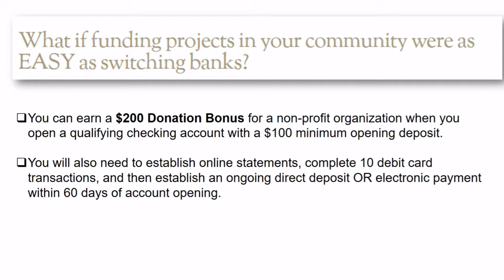First Bank And Trust Checking Promotion: $300 Bonus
If you are a current resident of Louisiana, Mississippi, or Florida, First Bank And Trust is offering a $300 bonus. To earn the $300 bonus all you have to do is open a Green checking account with an opening deposit of $100. Then you’ll need to set up a direct deposit of at least $500 a month and then the bonus is as good as yours!